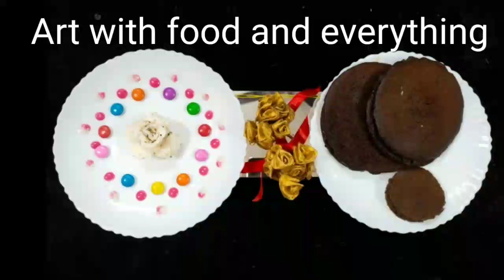"Only 3 ingredients" quick and easy oreo "doracakes" ||full recipe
watch my previous video shorts👆 (Anda shami burger )🍔

watch my previous video shorts👆 (muskmelon fountain )